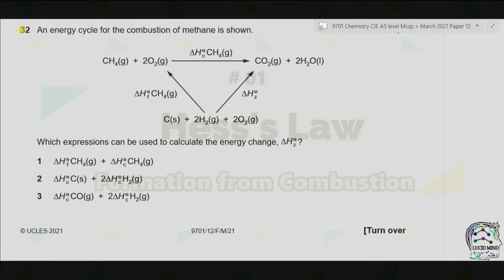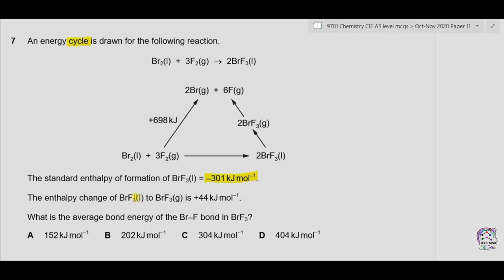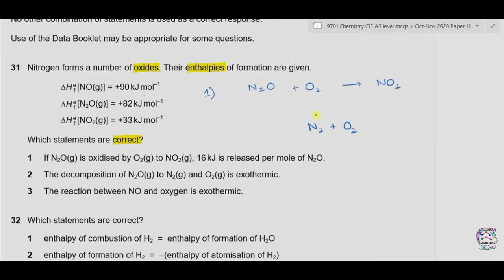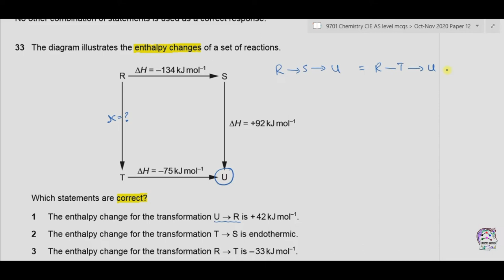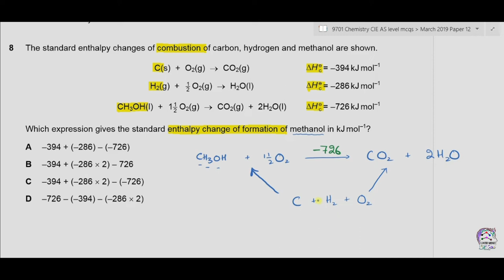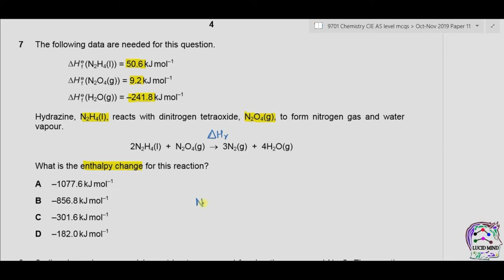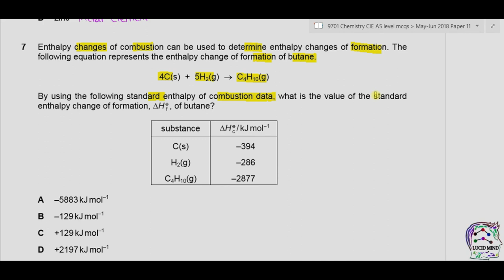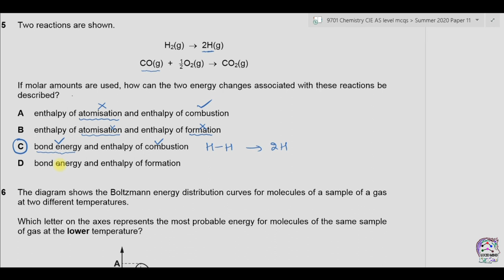Hess’s law | Bond Energy, Enthalpy Changes, Energy Cycle construction, Calculations using Hess's law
Show your love by Donating to this Channel.
Remember "You can do what i cannot do. I can do what you cannot do. Together we can do great things" -Mother Teresa
Thanks in Advance, You are amazing, I am Grateful :)

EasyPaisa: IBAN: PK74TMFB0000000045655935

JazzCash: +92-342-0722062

Bank Transfer:
SWIFT/BIC Code: UNILPKKA
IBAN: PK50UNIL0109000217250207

This video includes detailed explanation of compiled Multiple choice questions from A-Level 9701 Chemistry CIE

The topic explained is "Hess's Law | Calculation of Bond energies, Enthalpy changes, construction of energy cycles using Hess's law"

You can go through these solved questions to develop deep understanding of concept and its applications

Timestamps:

00:00 Introduction
00:15 Question no. 1  Enthalpy of Formation from Combustion
02:38 Question no. 2  Enthalpy of Combustion from Formation
06:30 Question no. 3  Enthalpy of Reaction
08:50 Question no. 4  Average Bond Energy
12:56 Question no. 5  Enthalpy Changes
18:40 Question no. 6  Enthalpy Diagram Pathway
21:48 Question no. 7  Enthalpy of Formation from Combustion
26:31 Question no. 8  Enthalpy of Reaction
32:10 Question no. 9  Enthalpy of Reaction from Formation
37:28 Question no. 10  Reaction from Bond Energies
40:43 Question no. 11  Enthalpy of Combustion from Formation
44:07 Question no. 12  Enthalpy of Formation from Reaction
46:16 Question no. 13  Bond Energy from Enthalpy
48:45 Question no. 14  Enthalpy Changes